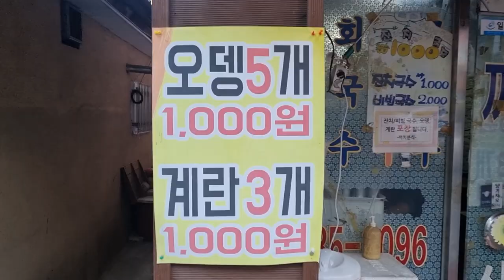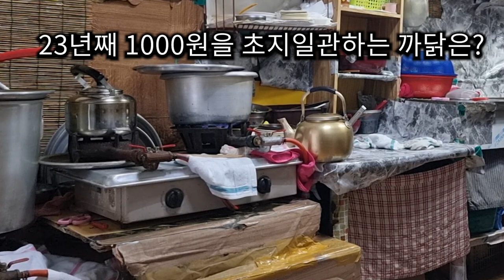23년째 국수 1000원 삼천원에 국수 한그릇, 어묵 5개, 삶은달걀 3개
위치 : 강원도 동해시 묵호중앙시장 북문 입구 쪽
묵호항이 가까워서 많은 여행객분들이 여행오셨다가 들리곤 합니다.
주변에는 칼국수집들이 다양하게 자리잡고 있는데
이 곳들도 맛집으로 소문이 나 있어요